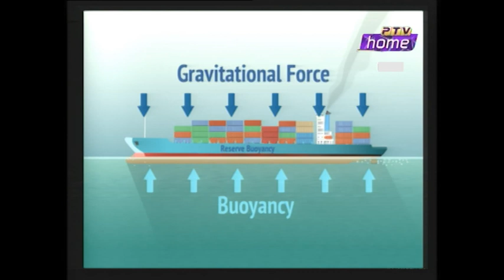Breakfast AT Home 06.12.2018 | Host: Tauseeq Haider Guest: Dr. Fouzia Saeed